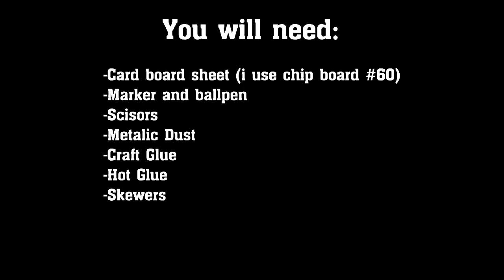How to make one dimensional Unicorn horn and ears for cake topper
Cake Topper unicorn horn!
Please be advised that it is not edible, for decorating purposes only.

I don't claim the rights to the music, if you want to see the music video of the music being used here, please click on the link here!: